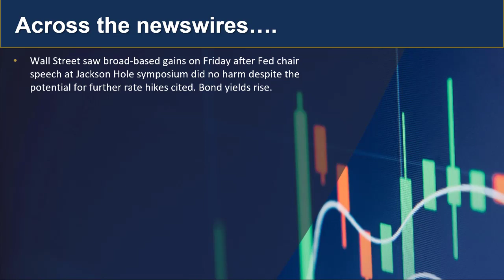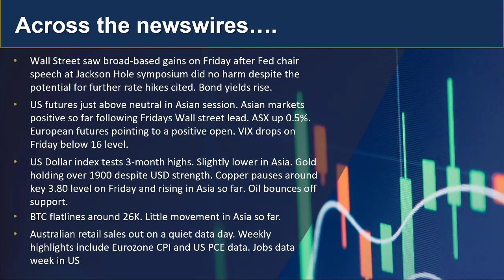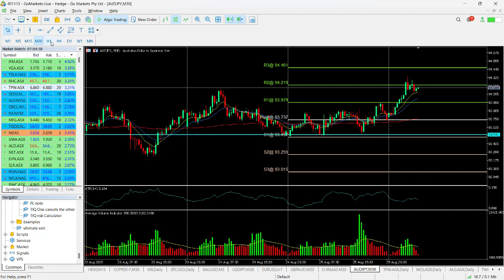GO Market Update and charts of interest - AUDJPY and WES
US Markets closed higher on Friday after the Fed chairman speech at the Jackson Hole symposium delivered what was expected. Positive follow through in Asia. some weakness in JPY today. Find out more...

Melbourne.